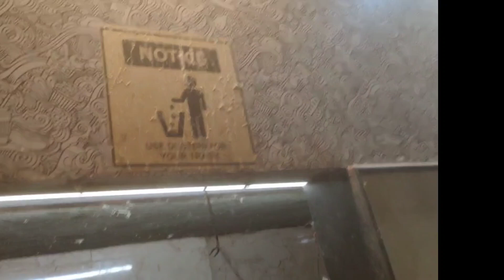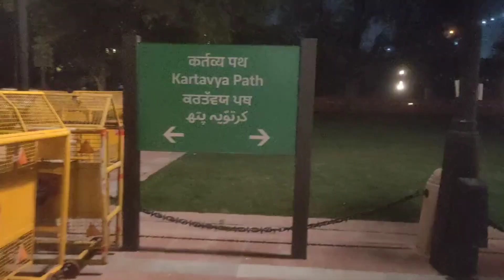India Gate Open Now | India Gate Vlog 2022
India Gate Night Vlog

Now india gate open for all dekhiye kaisa lag rha hai 12 bje tak ja ksate hai raat ko india gate ke saare park open rehte hai